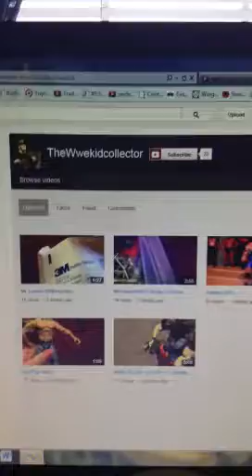Trade with TheWwekidcollector